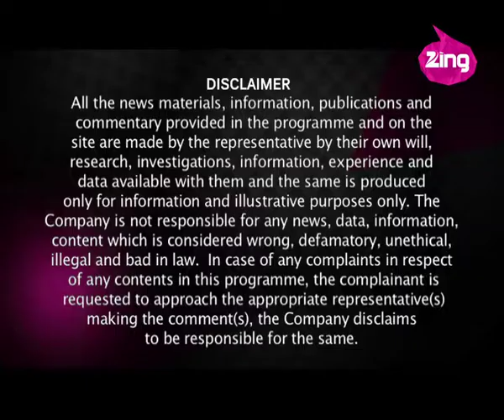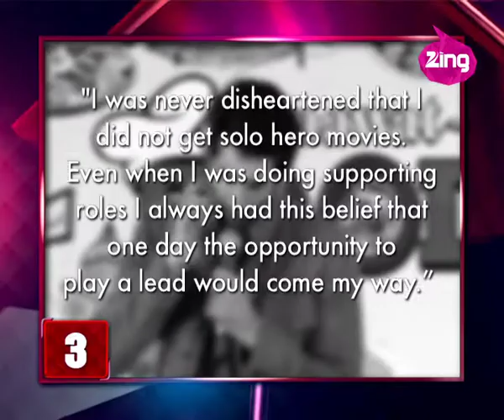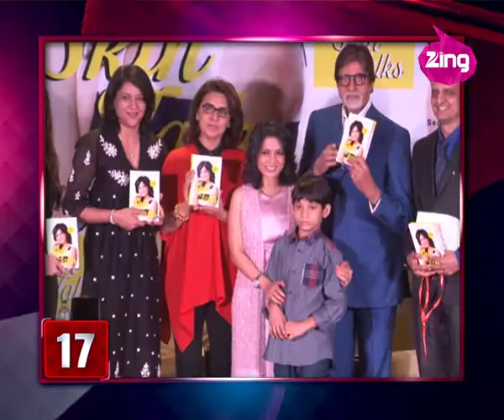Bollywood Now 06th October 2014